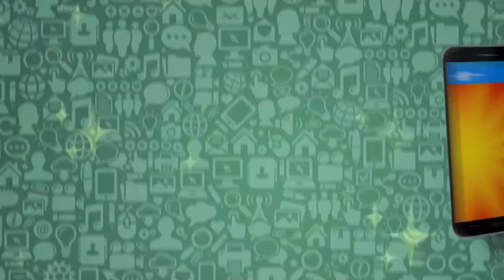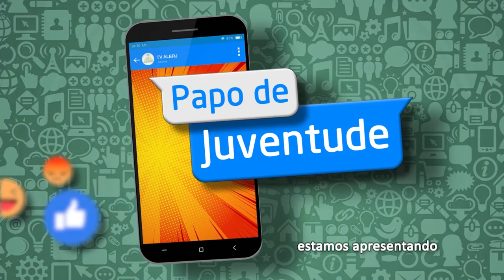PPJ Intolerancia Religiosa Bloco 01 02 YOUTUBE